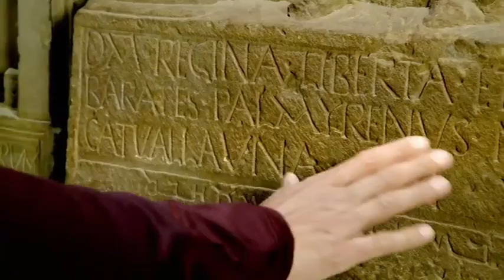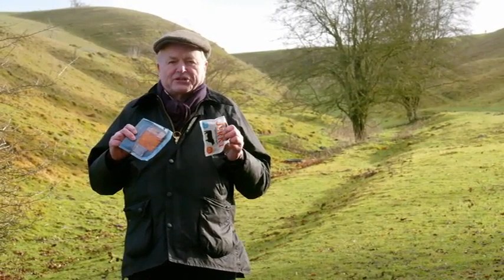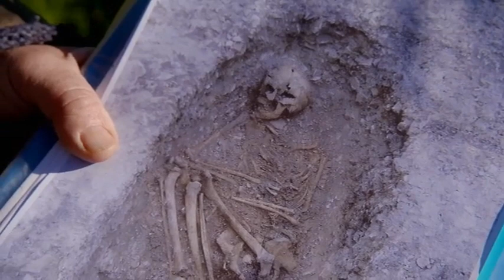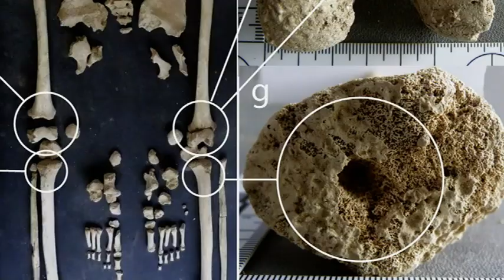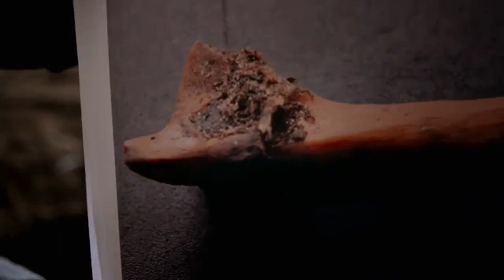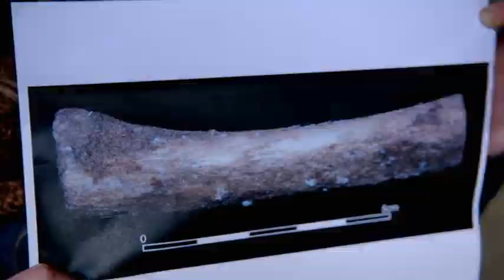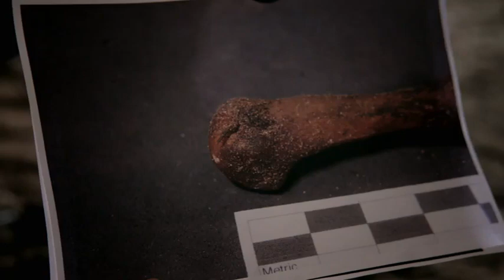Mystic Britain 2019, S01E06 Mummies, Blink Films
Presented by Clive Anderson and anthropologist Mary-Ann Ochota.